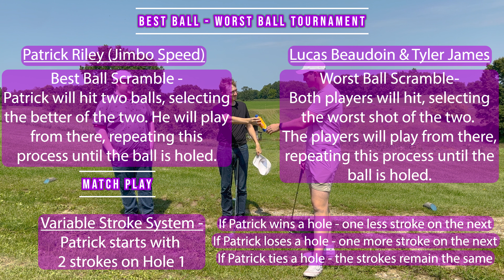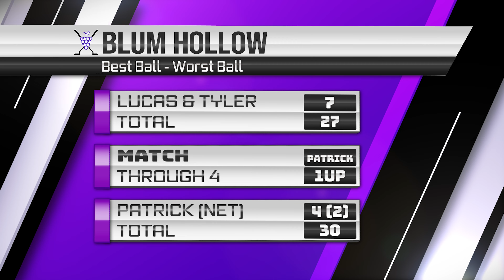Blum Hollow: Best Ball Worst Ball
Welcome to this brand new Blum Hollow tournament format! Lucas & Tyler will be playing a worst ball scramble. Both players will hit their ball, and then select the worst shot. They will both play from this position and repeat this process until the ball is holed. Patrick will be playing a best ball scramble with himself, playing two balls and selecting the best shot. He will play from there, repeating this process until the ball is holed. This is a match play tournament, and there is also a variable stroke system explained at the start of the video. Enjoy this unique tournament!